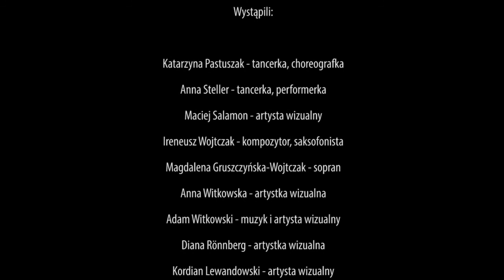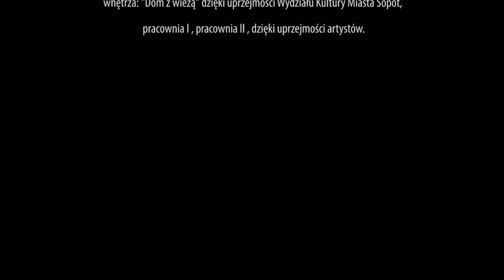"My—Wspólny organizm" podgląd instalacji wideo dwukanałowej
"We—The Common Body" is a project about love and competition in relationships between artists. Most of the footage was recorded in an abandoned house in Sopot. What used to be kitchens, bathrooms, bedrooms, and corridors served as imaginary spaces for couples of artists who played themselves. Responding to questions about love and its rituals, they outlined the power struggle and the structure of relations between two people, a model for democratic social systems. The work was created especially for the exhibition "We - The Common Body" and takes on the issue of two artists’ sharing life and work.

Katarzyna Swinarska "We – The Common Body". Two-channel video installation. 57:10 minutes with sound, 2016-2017. Camera: Marta Grabicka, Katarzyna Swinarska, Elvin Flamingo. English subtitles, translation: Marcin Turski.

"My –  Wspólny organizm" to praca o miłości i rywalizacji w związkach par artystów. Większość materiału nagrywana jest w opuszczonej sopockiej kamienicy. Pomieszczenia dawnych kuchni, łazienek, pokoi i korytarzy służą za umowne przestrzenie dla par artystów, którzy odgrywają tu rolę samych siebie. Odpowiadając na pytania o miłość i jej rytuały, szkicują układy sił i struktury związków między dwiema osobami, które są modelem dla demokratycznych systemów społecznych. Praca powstała specjalnie na wystawę "My - Wspólny organizm" i podejmuje problematykę wspólnej pracy i życia dwojga artystów.

Katarzyna Swinarska "My — Wspólny organizm". Dwukanałowa instalacja wideo. 57:10 minut, z dźwiękiem, 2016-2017. Zdjęcia: Marta Grabicka, Katarzyna Swinarska, Elvin Flamingo. Tłumaczenie: Marcin Turski.